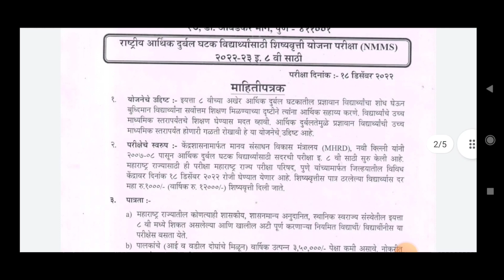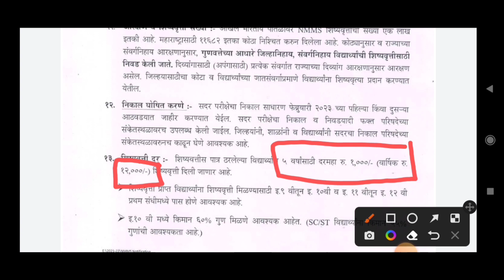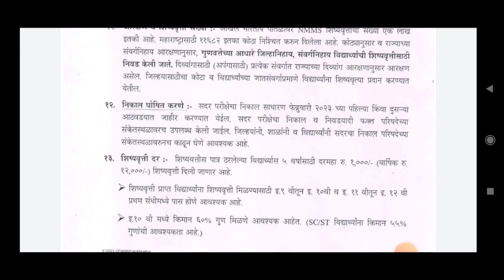NMMS परीक्षा ।18 डिसेंबर 2022।फॉर्म भरण्याची मुदत।उत्पन्न मर्यादा।आता 5 वर्षांसाठी शिष्यवृत्ती।